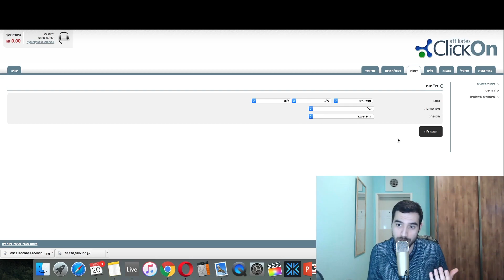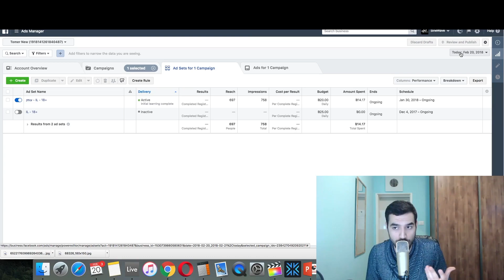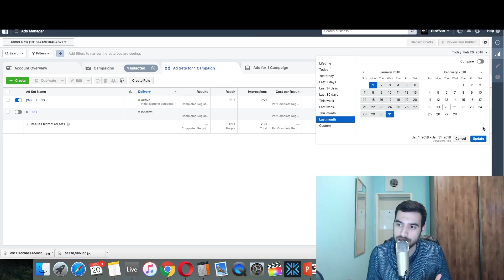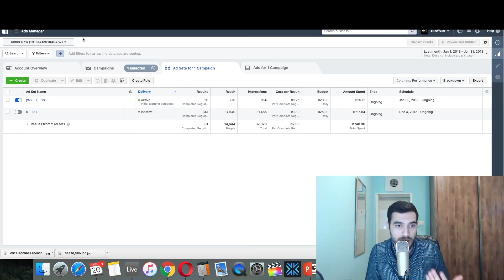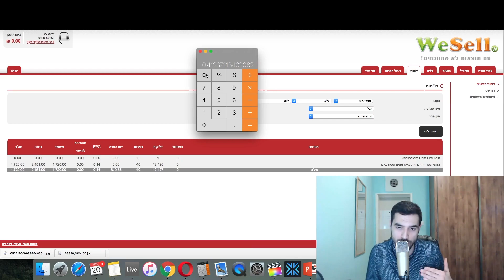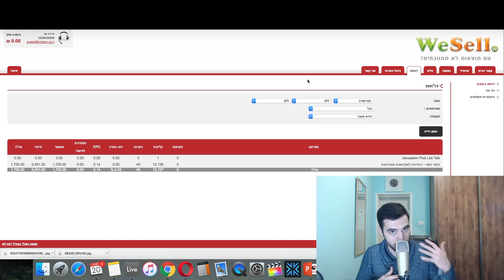חישוב רווחיות קמפיין ואחוזי פסילה בקליקאון/וייסל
שיווק שותפים איך מתחילים - שיווק שותפים איך מתחילים להרוויח כסף מהאינטרנט כבר בשבוע הראשון.

הפוסט הזה מתאר את הנסיון הראשון שלי עם שיווק שותפים

איך להתחיל שיווק שותפים | קורס שיווק שותפים | 3 צעדים לשיווק שותפים.
כסף באינטרנט הוא אתר איכותי וותיק שמאפשר לך לגלות איזה אתרים אמינים ומאפשרים

להרוויח כסף אמיתי מהאינטרנט

בצורה הזאת כבר הכנסה של מעל - 30 אלף שקל בחודש, שיווק שותפים הוא מקצוע לכל דבר מדריך אפיליאייט שיווק שותפים, מדריך שיווק שותפים מחתרתי, שיווק שותפים אדם טל

איך להתמודד עם שונאים ברשת ואיך למנף אותם למקור הכנסה הפינה השבועית של השטן

והמלאך ברנרד שי סגל HD
שיווק שותפים אפיליאייט מרקטינג איך מתחילים ?

ומאמרי המשך נסביר לך כל מה שצריך על שיווק שותפים למתחילים
שיווק שותפים מדריך להתחלה מהירה איך עובד שיווק שותפים הצטרפו לסוחרים הגדולים - קבלו במתנה קורס מעולה שילמד אתכם איך למכור באמזון
 איך לשווק בפייסבוק זו שאלת השאלות

שיווק שותפים מדבר אלייך? מה זה שיווק שותפים ואיך תרוויחו מזה כסף?. איך להתחיל שיווק שותפים עם פחות מ100$ - מיני קורס מזורז אפיליאייט מרקטינג - קליינס מרקטינג - המשת"פ.

שיווק שותפים איך מתחילים - שיווק שותפים מדריך חינם - שיווק שותפים למתחילים.

 איך מתחילים עם שיווק שותפים?..